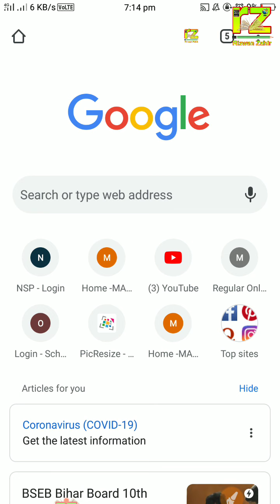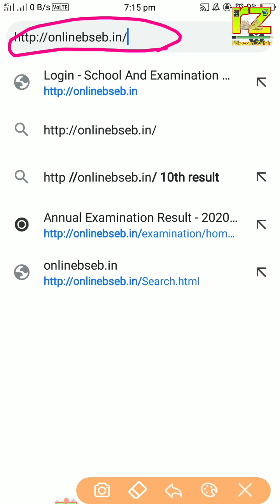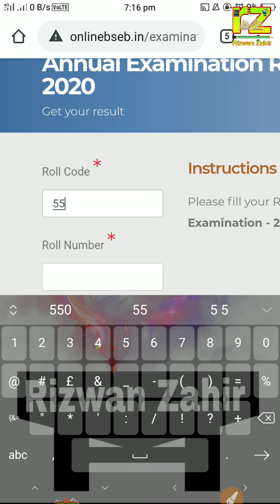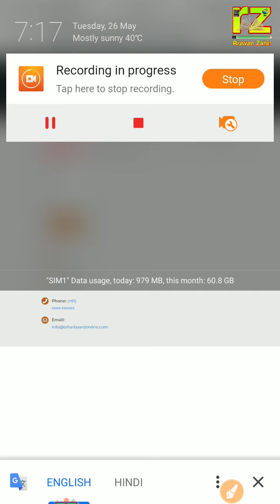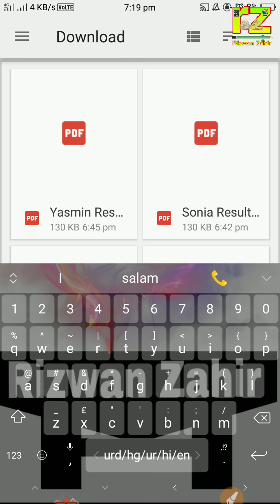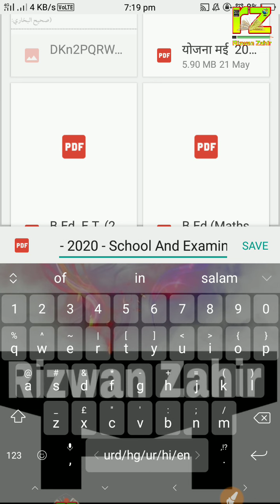Matric ka Marksheet kaise dekhen | Full Result Sheet | Bihar Board Matric 10th Result-2020 | class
Matriculation, Bihar Result
Bihar Board Matric Result of 2020